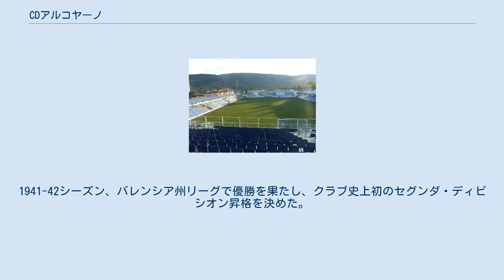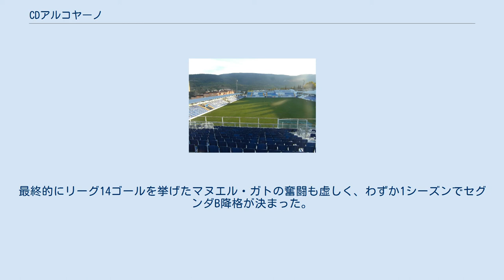CDアルコヤーノ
CDアルコヤーノ, S.A.D.（Club Deportivo Alcoyano, S.A.D.）は、スペインのバレンシア州アルコイに本拠地を置くサッカークラブ。
2021-22シーズンはプリメーラ・ディビシオンRFEF (3部) に所属している。
 1928年創設。
これまでに4シーズンをプリメーラ・ディビシオン（1部）、12シーズンをセグンダ・ディビシオン（2部）、29シーズンをセグンダ・ディビシオンB（3部相当）、31シーズンをテルセーラ・ディビシオン（4部相当）で過ごしている。
プリメーラ・ディビシオンに在籍したのは1940年代である。
 プリメーラでのアルコヤーノ (1945年) 1928年以前、アルコイには既にソシエダ・ボシン・クルブ・デポルティーボ・アルコヤーノというサッカークラブが存在していたが、このクラブは市や州リーグに認知、登録されておらず、アマチュアクラブとして活動していた。
当時スペインではサッカークラブ同士でのリーグ戦結成が頻繁に起こっており、デポルティーボ・アルコヤーノの管理者らもこの流れに乗ろうとした。
そして1928年9月13日、地元ジャーナリストの有力者カミロ・ホルダ・カルボネイの自宅で正式にCDアルコヤーノが設立された。
1933年、バレンシア州サッカー連盟に登録。
 アルコヤーノが全国レベルのクラブになったのはスペイン内戦後付近である。
1941-42シーズン、バレンシア州リーグで優勝を果たし、クラブ史上初のセグンダ・ディビシオン昇格を決めた。
2部3年目となった1945-46シーズン、創設18年目にして初のプリメーラ・ディビシオン参入を果たした。
クラブ初の1部挑戦はリーグ13位で2部降格と失敗に終わるも、1シーズンで再びプリメーラ復帰を成し遂げる。
その後は1部と2部を行き来する期間が続き、1950-51シーズンのプリメーラ以来1部には到達できていない。
 2011-12シーズン、1968-69シーズンぶりとなるセグンダ昇格を決めた。
残留を目標に望んだ2部リーグではあったが、第5節で降格圏に沈んだ。
最終的にリーグ14ゴールを挙げたマヌエル・ガトの奮闘も虚しく、わずか1シーズンでセグンダB降格が決まった。
 2020-21シーズン、コパ・デル・レイにて、昨シーズンのスペイン王者レアル・マドリードを下したことで有名になった。
 セグンダ優勝のトロフィー (1946-47) ※いずれもプリメーラ・ディビシオンでの記録